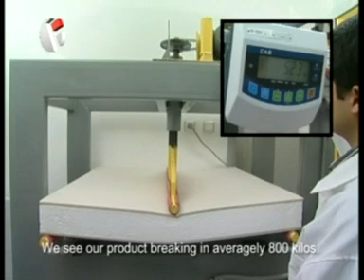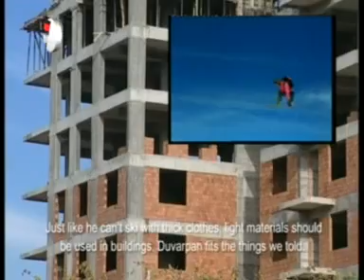♻️DUVARPAN ( hazır panel duvar)akademiyoutuber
2000 yılında ekilen, 2005 yılında yeşeren, 2008 yılında meyve veren, daha sonra kamunun malı olan ürünün  filmidir.      Bize , maddi  getirisi olmayan bu videoyu, gelecek nesillere ve bu konularla meşgul olanlara ,bilgi vermesi amacıyla yayınladık.